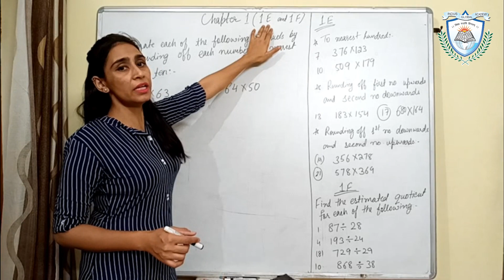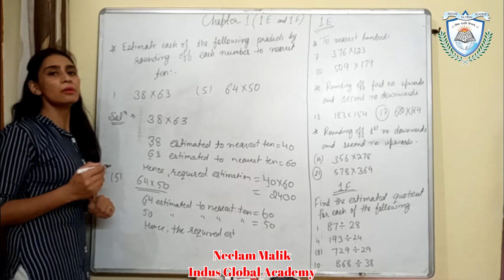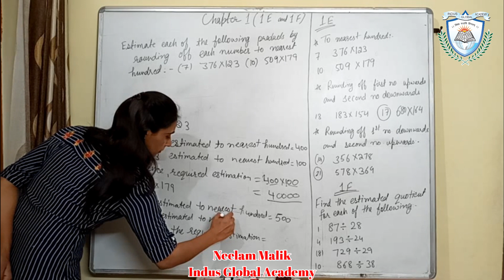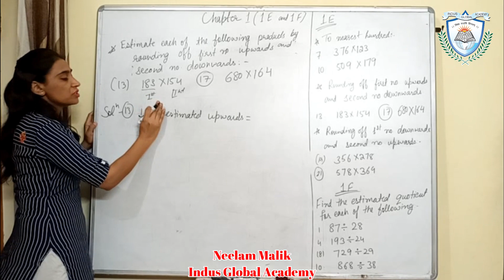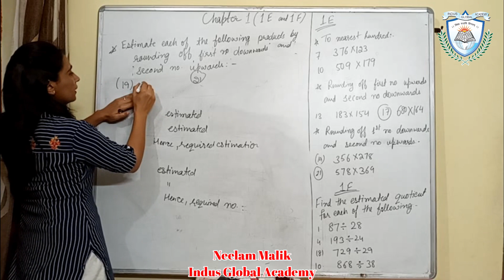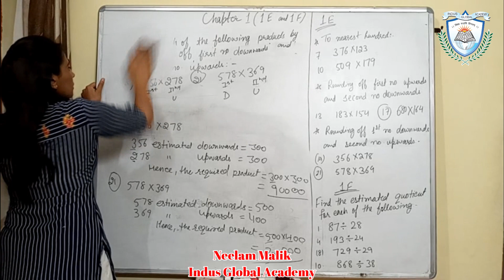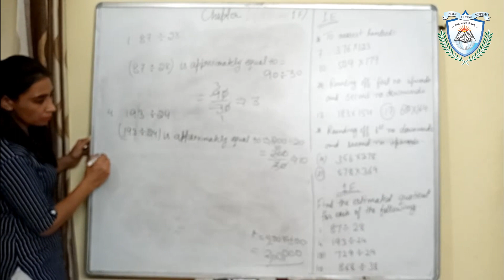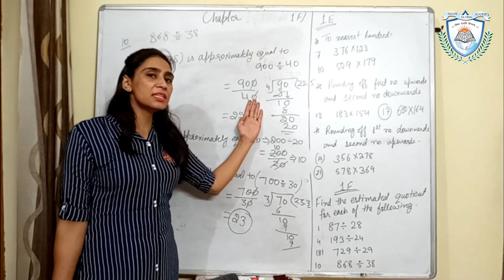Grade -VI Mathematics Chapter-1 (Number System Ex. E and Ex. F) Part-7 by Neelam Malik, IGA Kinana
Grade -VI Mathematics Chapter-1 (Number System Ex. E and Ex. F) Part-7 by Neelam Malik, Indus Global Academy Kinana